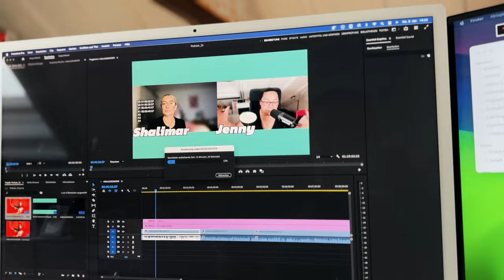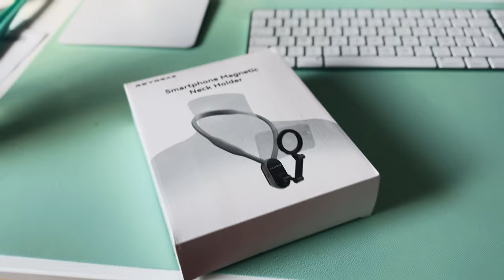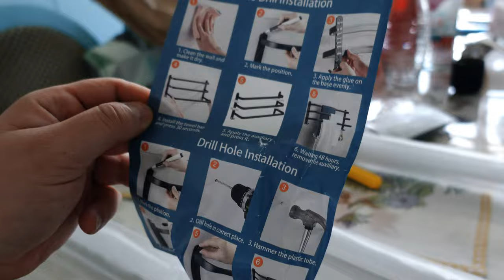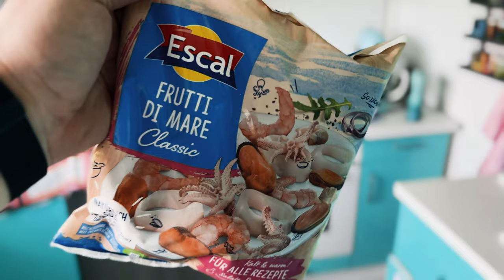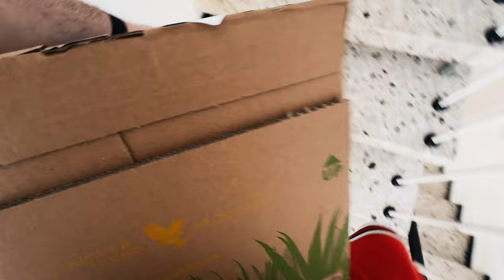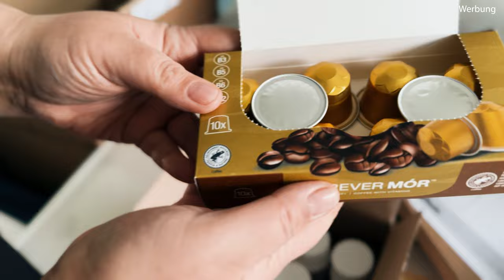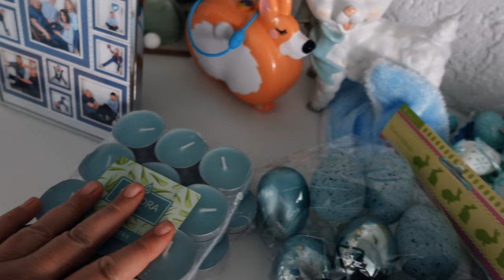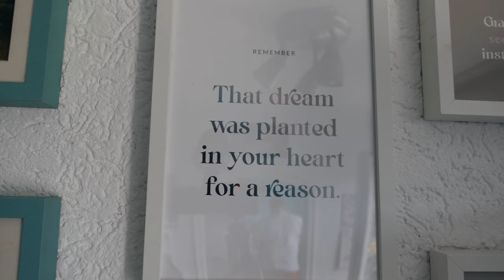Handwerkern | Harrison Gemüse Prep | Trikots durchzählen | Welcome to Weekly Vlog #11 ❤️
Liest das hier überhabt noch jemand? Schreibst in die Kommentare 😅